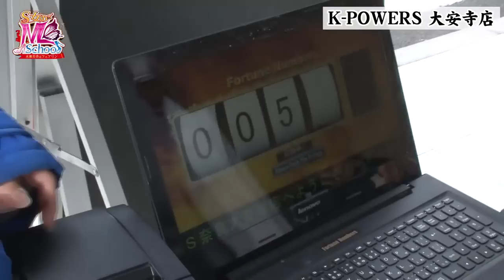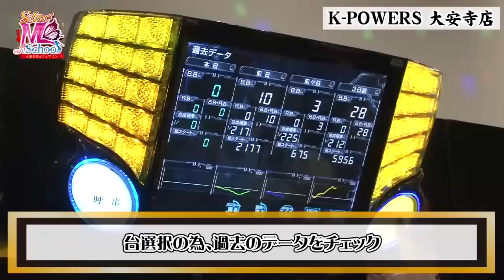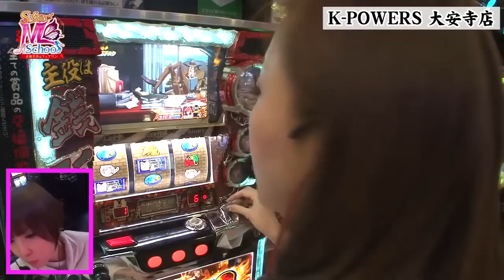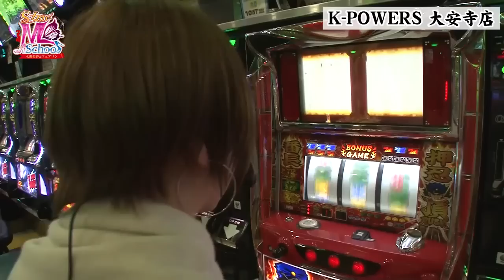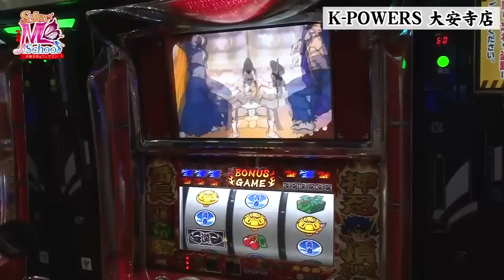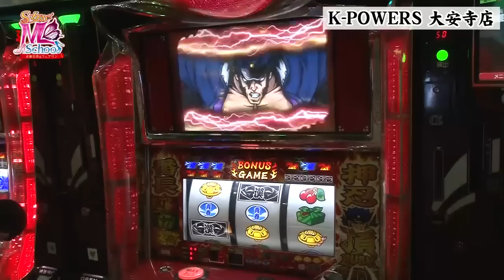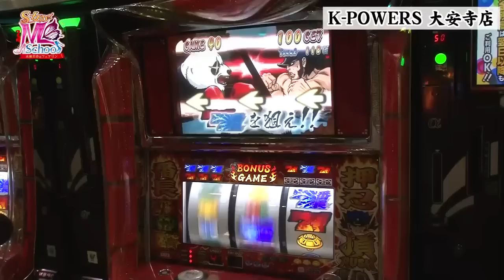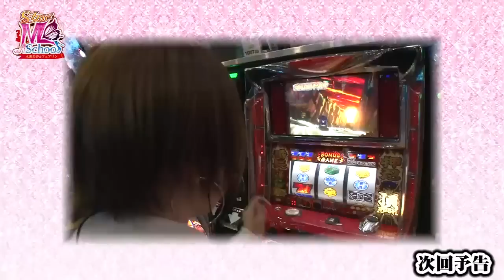S女のMスクール 第13話(1/4)【主役は銭形２】《水瀬美香》《フェアリン》[ジャンバリ.TV][パチスロ][スロット]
ゲスすぎる下ネタに毎回四苦八苦しているフェアリンと水瀬校長！下ネタの影響で番組始まってから負け続きのフェアリン…今回こそは100点を取りたいと意気込んでいますが果たしてどうなるのか!?SM相談室もお見逃しなく！

■実戦台：主役は銭形２、押忍！番長２